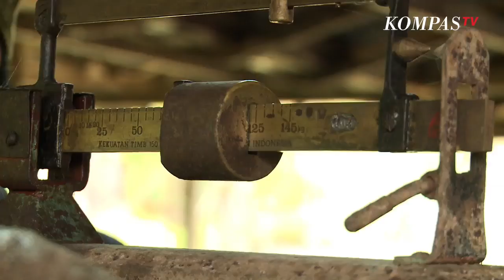Asal Usul dan Rahasia Toraja Kalosi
Kopi Toraja arabika Kalosi sudah sangat terkenal kenikmatannya tidak hanya di Indonesia saja tetapi juga di dunia.

Negara Jerman, Amerika Serikat, dan Jepang adalah negara yang sangat menyukai Kopi Toraja Arabika Kalosi.

Bahkan hampir 40% dari kopi yang diperjual belikan di Negara jepang adalah kopi Toraja Arabika Kalosi.

Adi W. Taroepratjeka bertemu dengan kenalannya Ir.H.Jabir Amien Direktur Adm PT Toarco Jaya untuk mengenal lebih dalam tentang kopi toraja kalosi.

PT Toarco Jaya berdiri tahun 1976 yang memproduksi kopi arabika bermutu tinggi di daerah Toraja, Sulawesi Selatan.

Toarco adalah singkatan dari Toraja Arabica Coffee. Pada kenyataannya Kalosi merupakan daerah di Kabupaten Enrekang, bukan di Kabupaten Toraja dan Toraja Utara.

Cita rasa Kopi Toraja dikenal sangat nikmat dan khas.

Kopi toraja kalosi sendiri memiliki aroma kopi spesial ini khas dengan tingkat keasaman yang rendah, halus, lembut, citarasa floral dan fruity.

Dari mana asal usul Toraja Kalosi? Temukan jawabannya dalam video berikut.